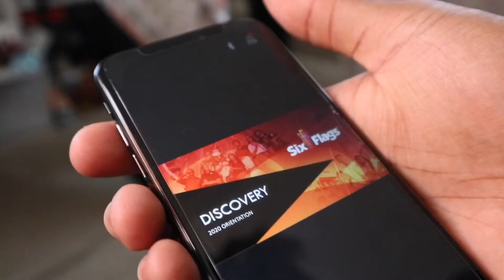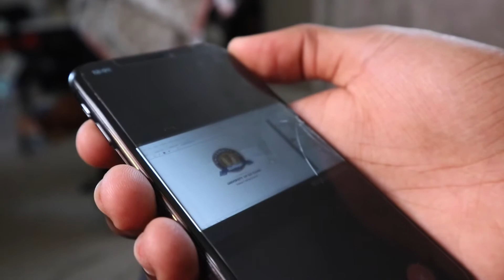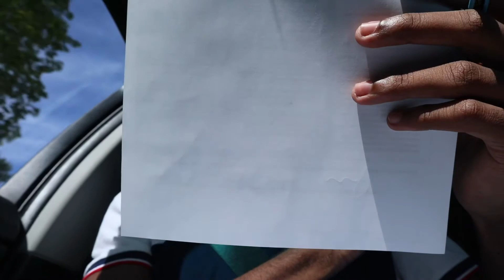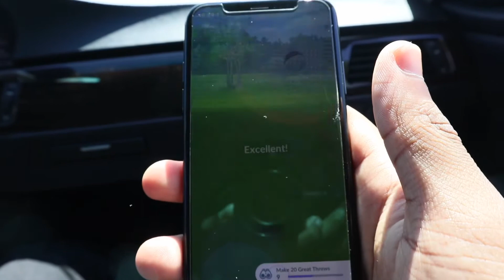GOT MY FIRST JOB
This Vlog is kinda weird but it’s an update on my life so 💌